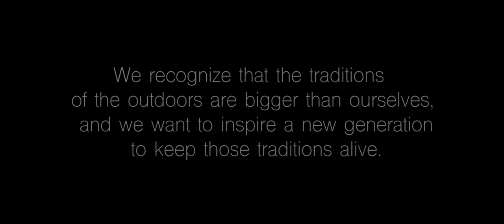ORIGINS - A Film by Midwest Flyways (Duck Opener 2016)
This is the first film of the season and reflects upon the origins of Joey Vassallo. After seven years, the man that taught him how to hunt returns to the water to see how far he has come. This is a story of how the traditions of a father can live on through passion of his son.

Use

Title: Voyage
Artist: LEMMiNO
Genre: Dance & Electronic
Mood: Calm